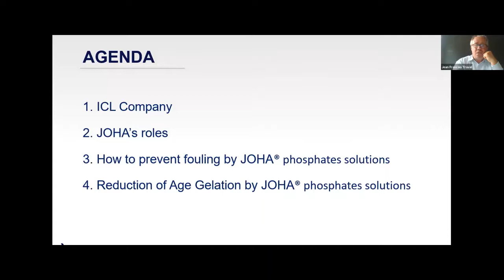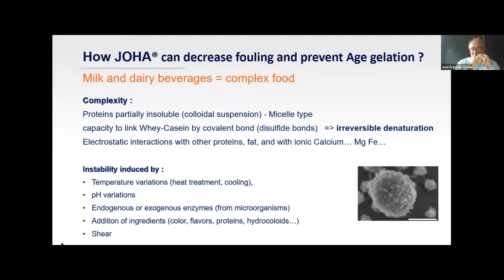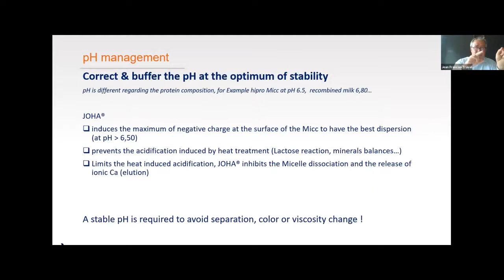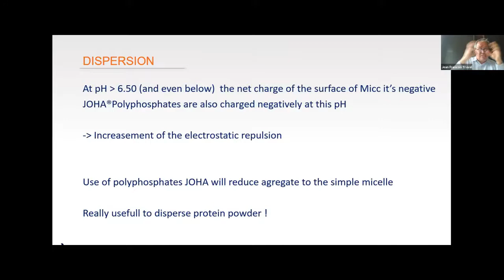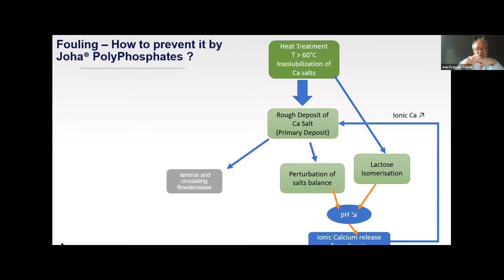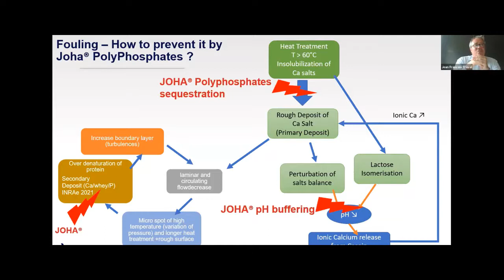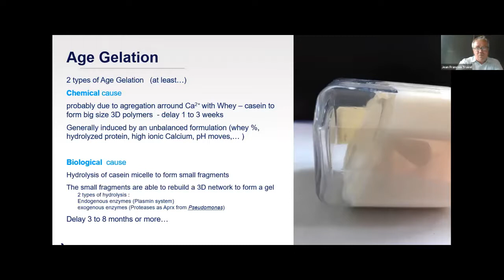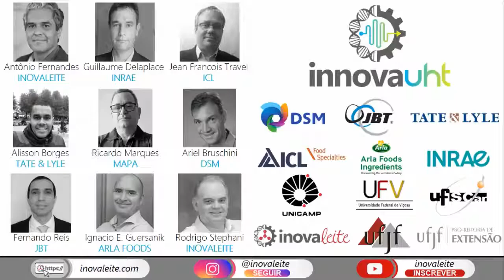Role of JOHA salts in fouling and age gelation prevention – ICL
Jean Francois Travel ǀ Dairy Global R&D Team Lead (Alemanha)